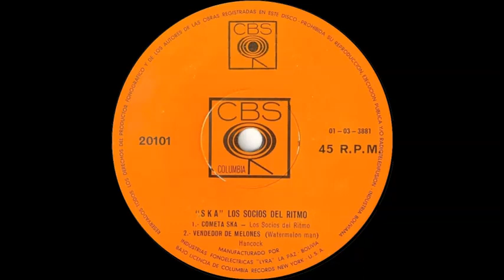Los Socios Del Ritmo - Cometa Ska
From the EP 'Ska'.  Issued in Bolivia on the CBS label (20101) in 1965.